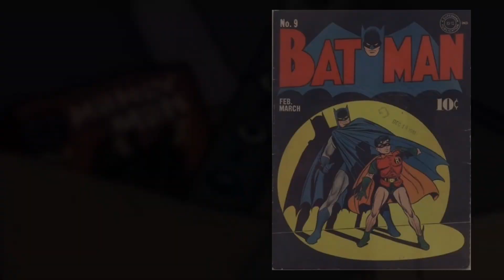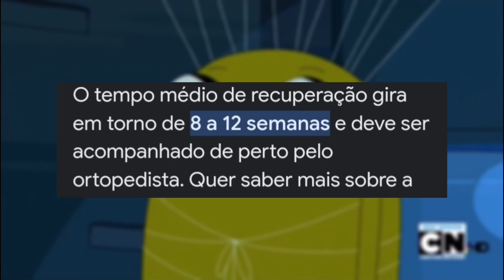O EPISÓDIO MAIS ASSUSTADOR de HORA DE AVENTURA...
Desenhos animados, feitos para crianças não é mesmo? Mas (quase) todos eles tem um episódio específico que já te fez arrepiar ou nem dormir a noite e hoje vamos falar sobre o eps de Hora de Aventura considerado o mais assustador de todo desenho...

Cenário por: @PkxdFlint
Alce todo esfolado por: @PkxdFlint
Edição e Roteiro: Eu mesmo

📌canal secundário: @ganosmeek4093

🎶música(s) de fundo:

• Come along with me (lofi hiphop) - kijugo
• Undertale OST - Fallen Down (piano) - Vview Piano
• Hollow Knight Theme (Piano) - Sheet music boss
• Gravity Falls - Weirdmageddon (oppening theme song) lofi remix

Imagens de hora de aventura: Adventure Time - Season 3 - Episode 15/16 - No One Can Hear You/Jake Vs. Me-Mow - Turner EST